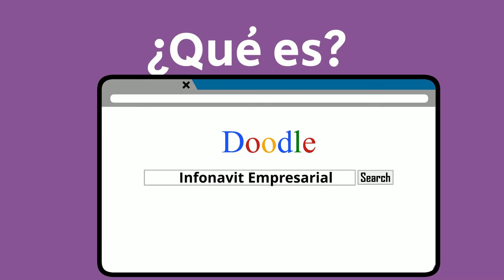¿Cómo me puedo registrar en Infonavit como patrón?